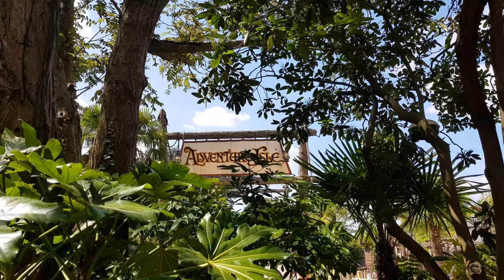Adventureland Disneyland Paris Nave dei Pirati Pirate ship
Adventureland Disneyland Paris. Pirate ship
Nave dei pirati e teschio a Disneyland Paris